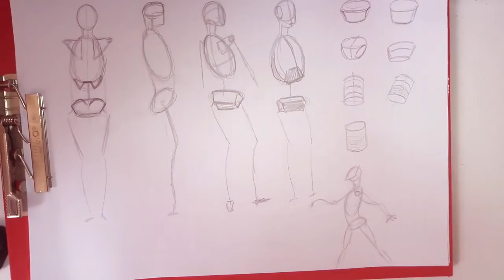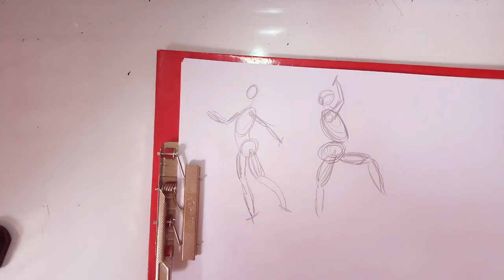Is it Too Late to Learn to Draw??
I just start to learn drawing by myself, literally I'm starting from zero, I decided to start with the simple figures, maybe drawing figures with simple shape help me to understand it better. stay with me and don't forget to subscribe ;)